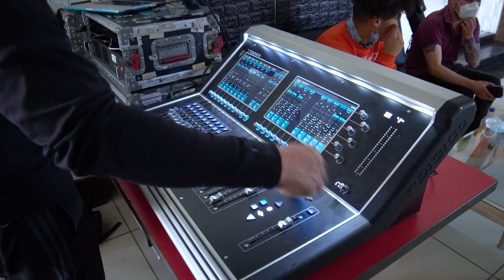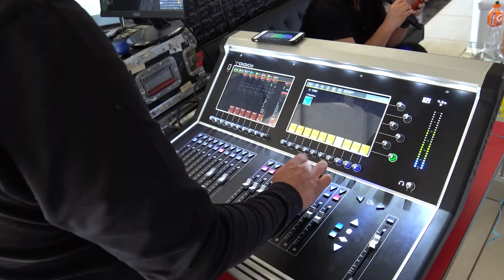El peor día de nuestro timbalero... | Sexto show pandémico en ClubRamos (Leslie)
Te lo dice...

Salu2: Te enviamos un saludo personalizado y apoya a una causa benefica